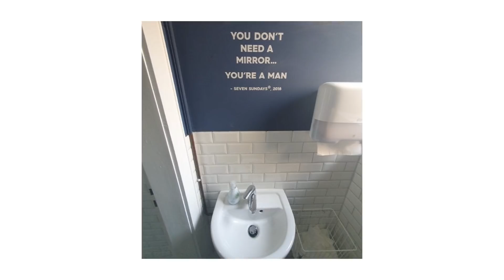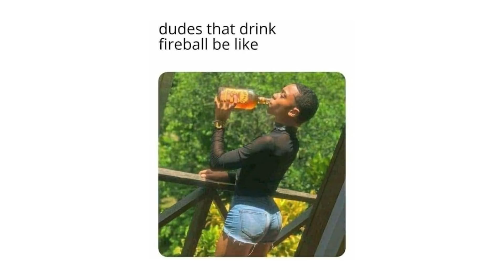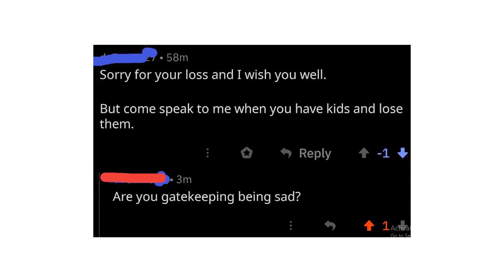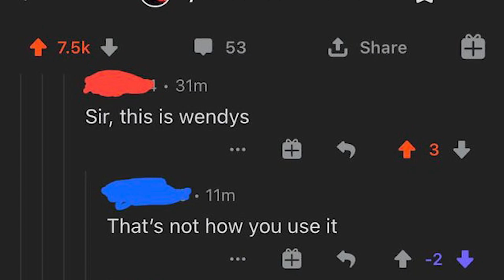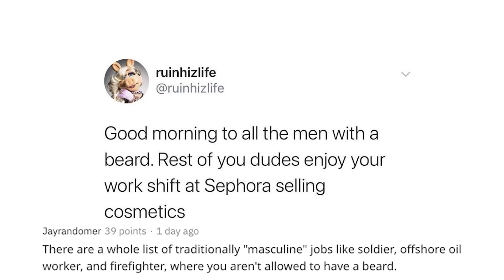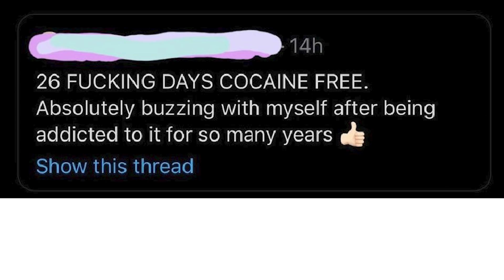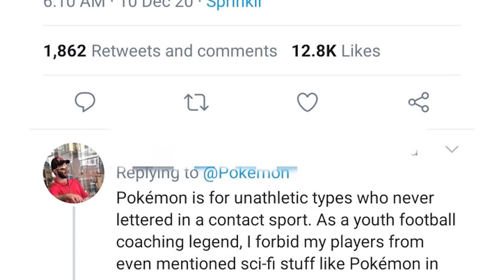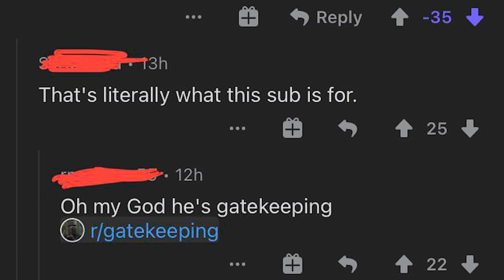r/GateKeeping | what!?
MY GEAR

☑️ Ring Light
☑️ Microphone Arm
☑️ Battery Grip

Top posts from r/GateKeeping on Reddit

 r/BadWomensAnatomy Top Posts of All Time - Hope you enjoyed!